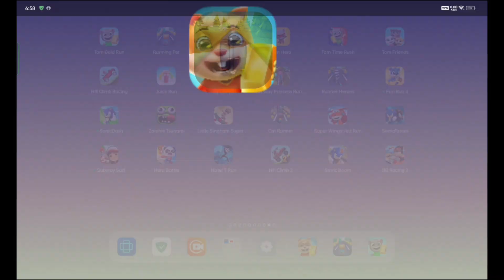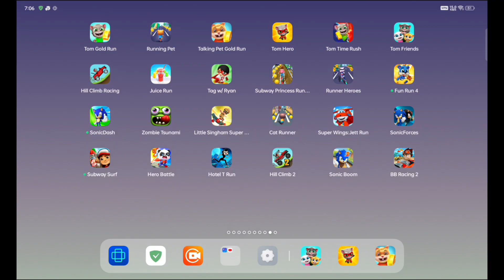Tom Hero Talking Pet Gold run 🐕Tom Hero🐕Tom time rush 😼Tom Gold Run 😼😼Walkthrough Android Game Play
Tom Hero 😼Tom Friend 😼 super Wings Talking Pet Gold run 🐕Tom Hero🐕Tom time rush 😼Tom Gold Run 😼😼Walkthrough Android Game Play